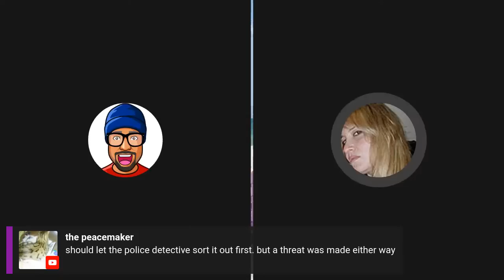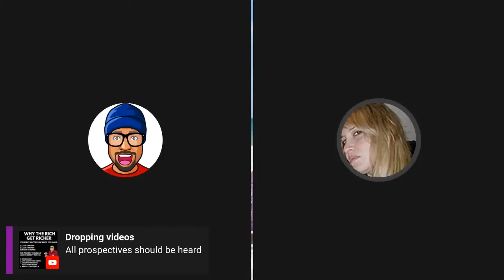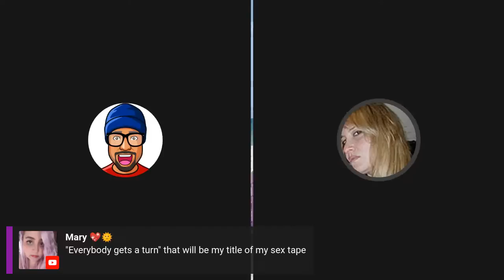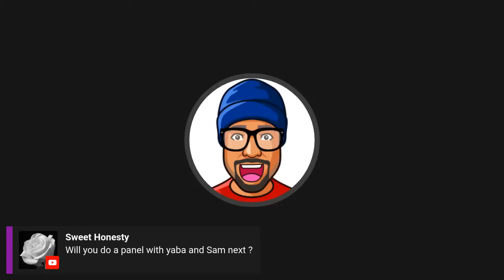Things need to be said...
Monty Cruz
Norval, ON
L0P 1K0